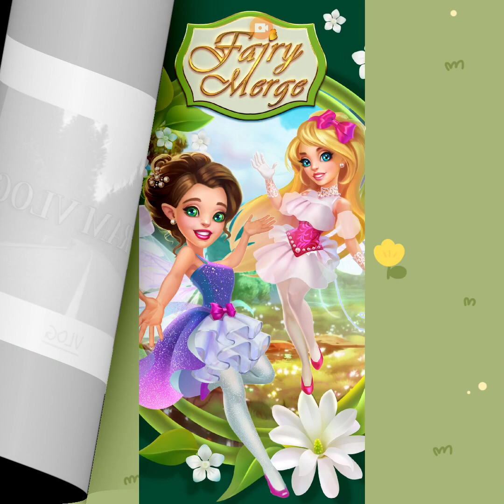MERGE FAIRIES: LEVEL UP- LEVEL 11 & UPGRADED TO FLORY FAIRY